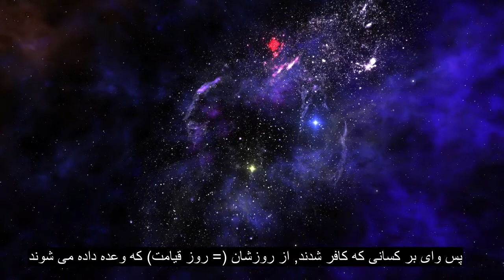فصل 51 بادهای Winnowing ، تلاوت قرآن بسیار دل انگیز ، زیرنویس 90+ زبان